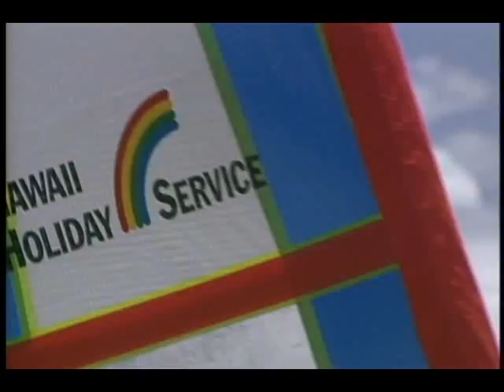Double Or Nothing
windsurf